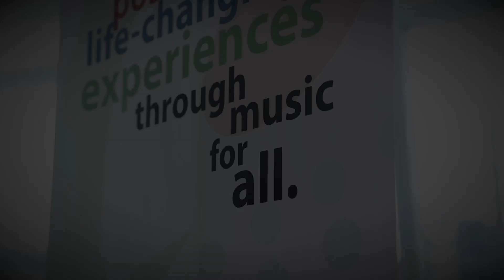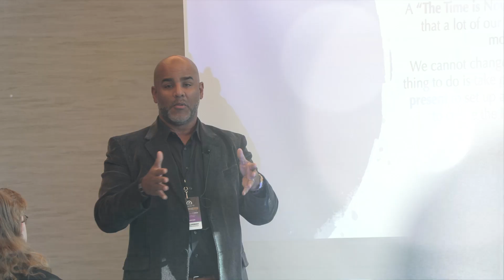Caliber & Passion: Music for All 2023 National Festival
Scenes from the 2023 Music for All National Festival in Indianapolis, Indiana.